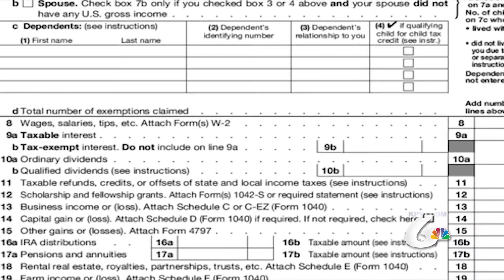Legislators Tackle State Tax Policies